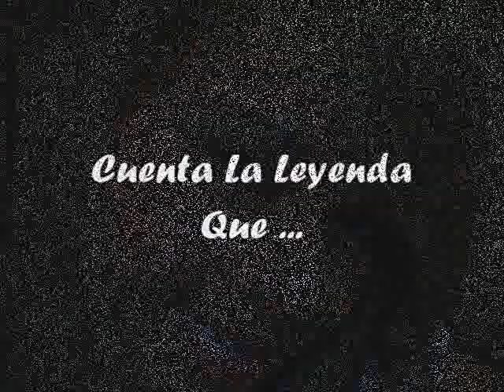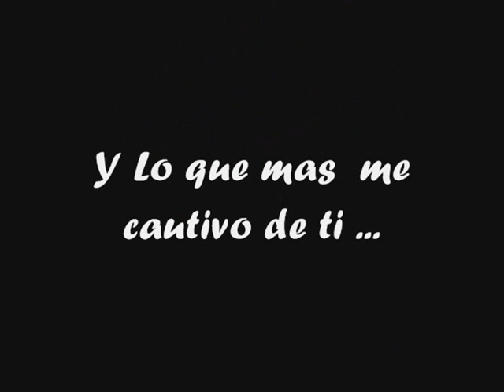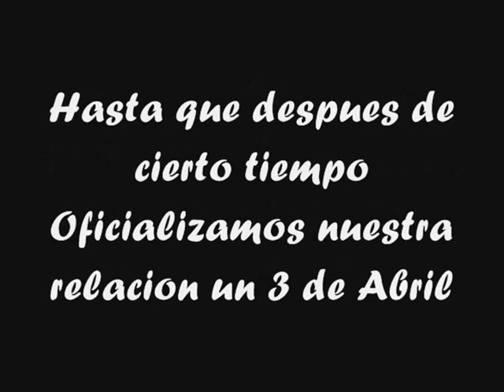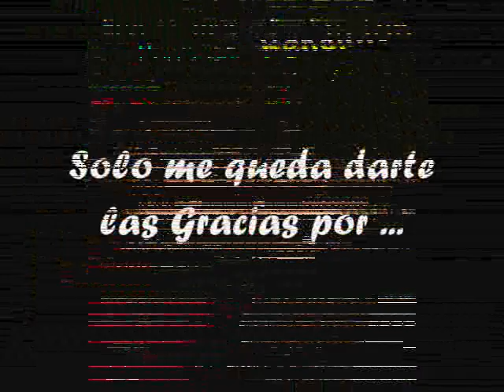Bella Feliz Cumple.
Dedicado a La mujer mas bella de mi mundo ... Te amo !!!